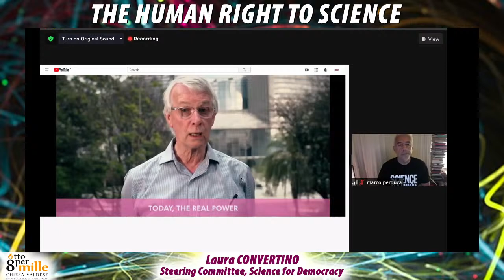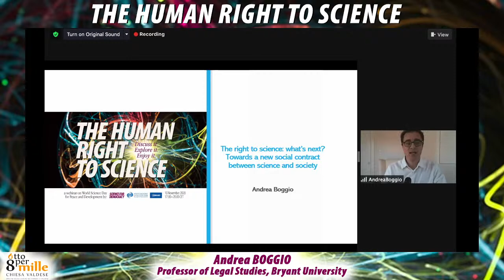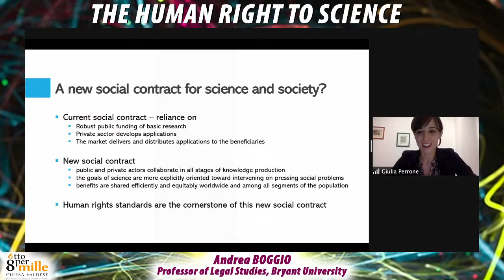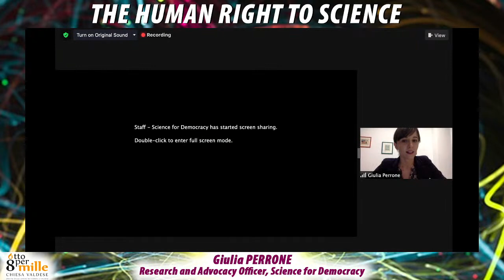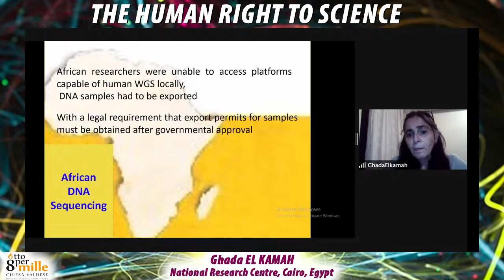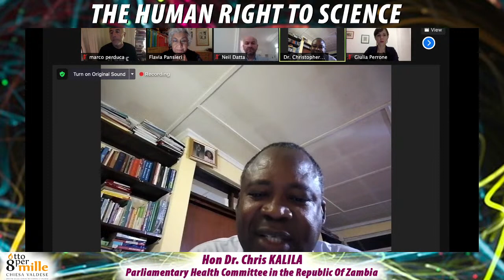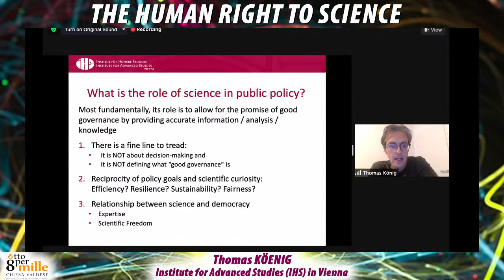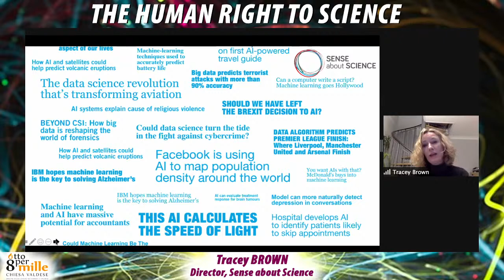Il Diritto Umano alla Scienza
In occasione della giornata mondiale della Scienza, scienziati, giuristi, politici,esperti ed attivisti per i diritti umani uniti per sottolineare l'importanza della scienza. Programma

Introduction: Presentation of the General Comment on Science
00:48 - Laura Convertino, Steering Committee, Science for Democracy
05:00 - Marco Cappato, Treasurer, Luca Coscioni Association, Co-founder, Science for Democracy
13:21 - Mikel Mancisidor, Member, UN Committee on Economic, Social, Cultural Rights (CESCR)
25:10 - Richard Roberts, Nobel Laureate in Physiology or Medicine, Chief Scientific Officer, New England Biolabs

What to do with the Right to Science
37:24 - Giulia Perrone, Phd Student, University of Turin, Research and Advocacy Officer, Science for Democracy
41:05 - Andrea Boggio, Professor of Legal Studies, Bryant University, Steering Committee, Science for Democracy
52:21- Jessica Windham, Director of the Scientific Responsibility, Human Rights and Law Program of the American Association for the Advancement of Science (AAAS)

Science for Inclusion
01:25:15 - Margaret Karembu, Director, ISAAA AfriCenter, chair of the Open Forum on Agricultural Biotechnology (OFAB) Kenya Chapter Programming Committee
01:42:00 - Ghada El Kamah, Professor of Clinical Genetics, Coordinator of the Hereditary Blood Disorders and Genodermatoses Clinics and Research Teams, Human Genetics and Genome Research Division, National Research Centre, Cairo, Egypt

The institutional and political implications of the right to science
02:01:59 - Neil Datta, General Secretary, European Parliamentary Forum for Sexual and Reproductive Rights
02:12:19 - Hon Dr. Chris Kalila, Chair, Parliamentary Health Committee in the Republic Of Zambia, Member, Global Parliamentary Alliance for Health, Rights and Development (GPA)
02:21:10 - Cesare Romano, Professor of International Law and W. Joseph Ford Fellow, Loyola Law School Los Angeles, Steering Committee, Science for Democracy

Focus session: Evidence-based debates and decisions
02:35:50 - Thomas Köenig, Senior researcher and head of strategy, Institute for Advanced Studies (IHS) in Vienna
02:47:16 - Katharine Rietig, Senior Lecturer/Associate Professor in International Politics, Newcastle University, UK
02:58:16 - Tracey Brown, Director, Sense about Science
03:08:11 - Claudio Radaelli, Professor of Public Policy, UCL London, Professor of Political Science, School of Transnational Government, EUI, Steering Committee, Science for Democracy